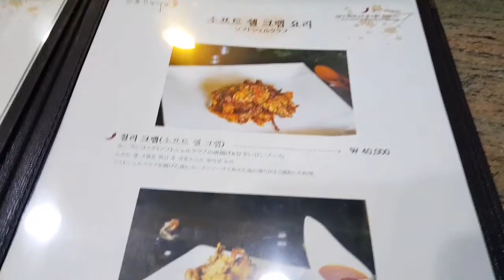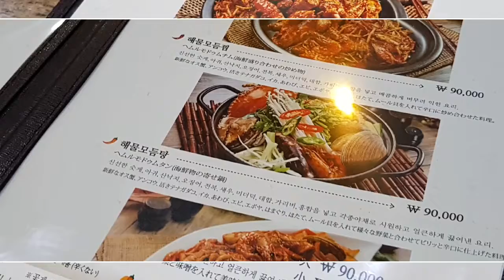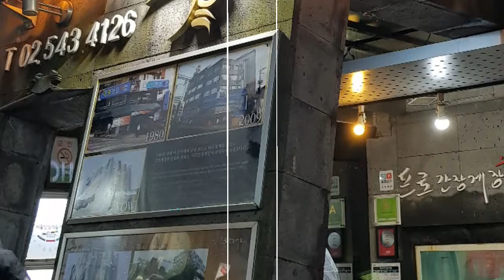맛집 브이로그 Vlog/ Tasty Korean Food, Seoul Restaurant Tour 신사동맛집 프로간장게장 꽃게탕 게알비빔밥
Tasty Korean Food , Seoul Restaurant Tour
신사동맛집 프로간장게장 꽃게탕 게알비빔밥